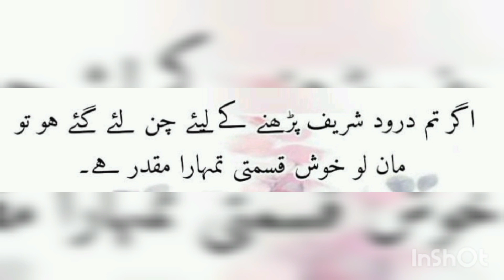droodsharif clifton viralvideo goviral foryou karachi